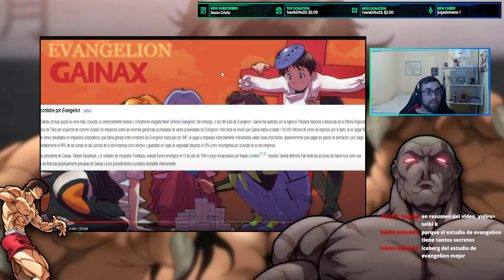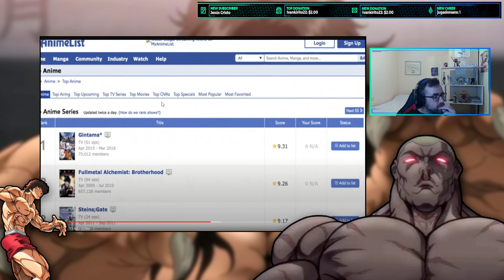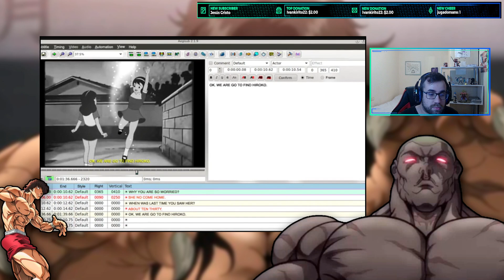😡¡ICEBERG del ANIME/ MANGA parte 3!😡